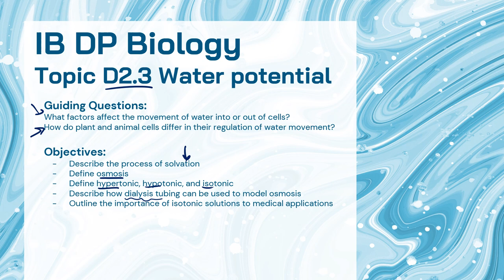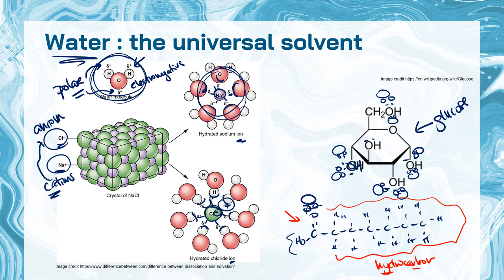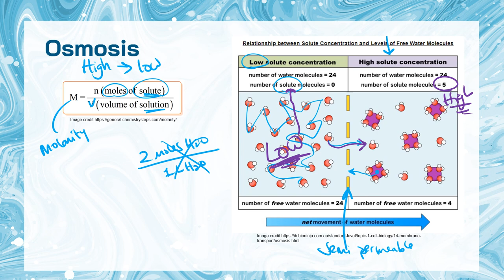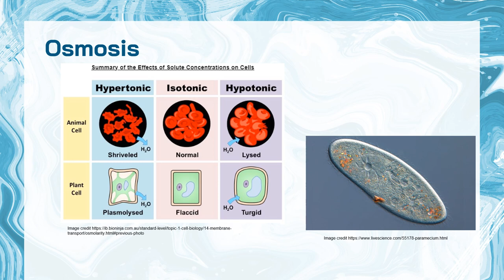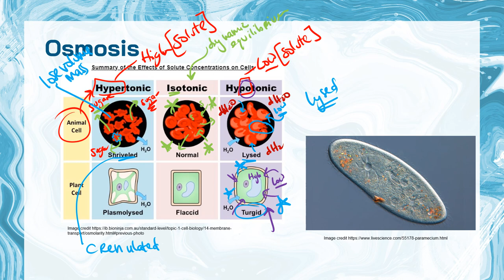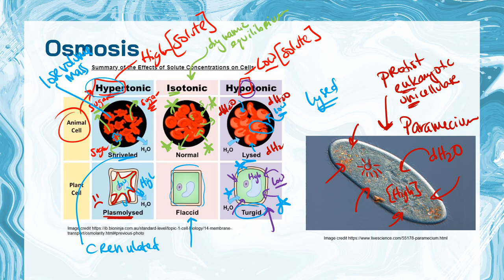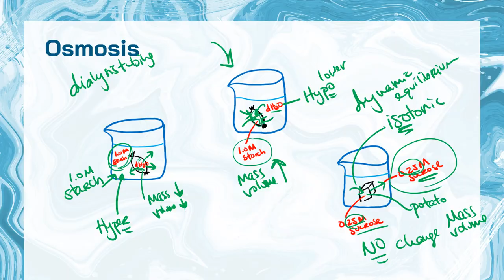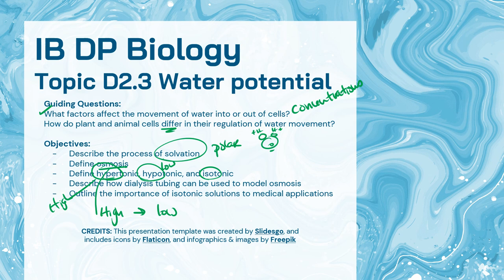IB Biology D2.3 Water potential